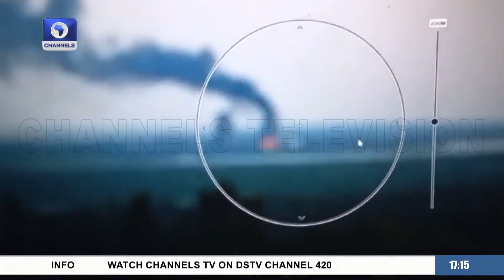Russia Orders More Evacuations After Ukraine Offensive | Russian invasion